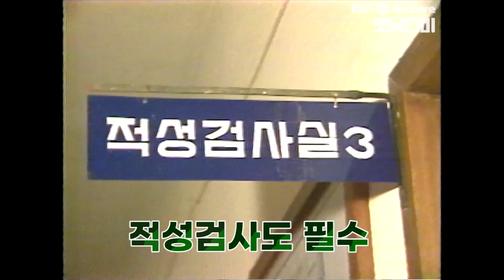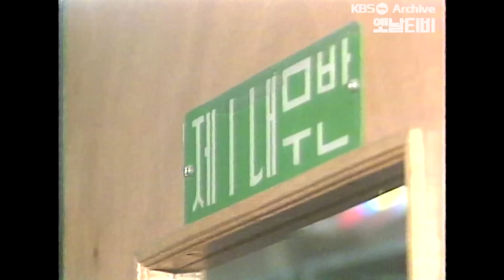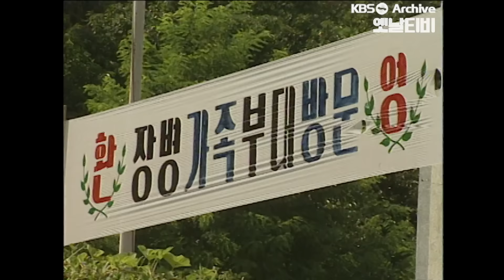옛날 군시절 병영생활 모습들 | [그땐그랬지 : 옛날 군대 편]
8090 슬기로운 병영생활
- 옛날 군대시절 병영생활 모습들

🎤집 떠나와 열차 타고 훈련소로 가는 날
    부모님께 큰절하고 대문 밖을 나설 때
    가슴 속엔 무엇인가 아쉬움이 남지만
    풀 한 포기 친구 얼굴 모든 것이 새롭다
    이제 다시 시작이다 젊은 날의 생이여
    (이등병의편지, 김광석)

어느날 날아온 입영통지서 한장에
훈련소로 향하는 입영버스에 몸을 맞긴 채
젊디 젊은 나의 청춘은 군대 훈련소로 향했습니다.

고된 훈련과 각잡힌 일상속에서도 웃음을 잃지 않을 수 있었던건
한이불 덮고 살 부대끼며 생활했던 내무반 동지들과 함께여서겠죠.

초록색 플라스틱 식판에 줄서서 밥먹던 시절을 기억하시나요?
지금과는 조금다른 80~90년대 군생활 모습들
KBS 아카이브의 곳간을 털어모았습니다.

📌 기획/구성 : 최하은
📌 제작/편집 : 이성연